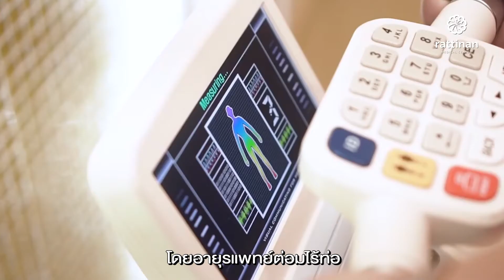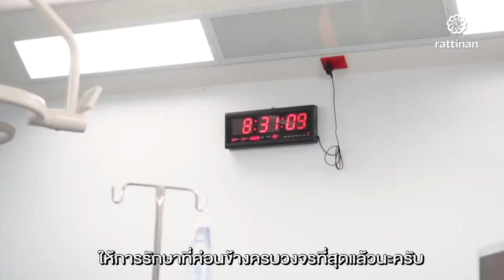ศูนย์ผ่าตัดลดน้ำหนัก ครบวงจร สามารถทำได้ทุกวิธี ที่ รัตตินันท์ เมดิคอล เซ็นเตอร์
ศูนย์ผ่าตัดลดน้ำหนัก ครบวงจร สามารถทำได้ทุกเทคนิค ที่ รัตตินันท์ เมดิคอล เซ็นเตอร์
ด้วยประสบการณ์ในการ ผ่าตัดลดน้ำหนัก และทีมศัลยแพทย์ผ่าตัดกระเพาะ ที่เชี่ยวชาญเฉพาะทางในด้านระบบทางเดินอาหารและการผ่าตัดลดน้ำหนัก แบบส่องกล้อง

คนไข้ที่เข้ารับการ รักษาโรคอ้วน ด้วย การผ่าตัดลดน้ำหนัก ที่ รัตตินันท์ เมดิคอล เซ็นเตอร์ จะได้รับการดูแลจากผู้เชี่ยวชาญในหลายๆ ด้าน ตามขั้นตอนและกระบวนการที่เหมาะสม ทั้งก่อนและหลังการผ่าตัดกระเพาะ และดูแลอย่างใกล้ชิดตลอดระยะเวลา 1 ปี

สอบถามข้อมูล ลดน้ำหนัก เพิ่มเติมและปรึกษาได้ที่
👉 Line หรือ @rattinan (มี @ข้างหน้า)